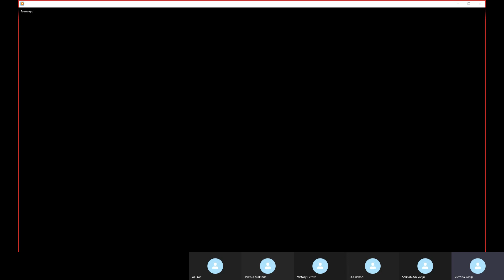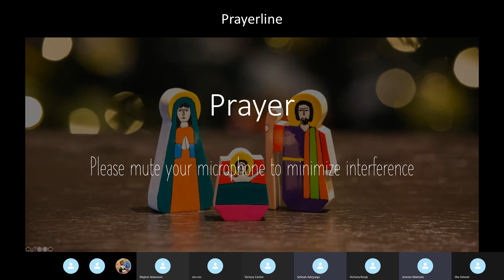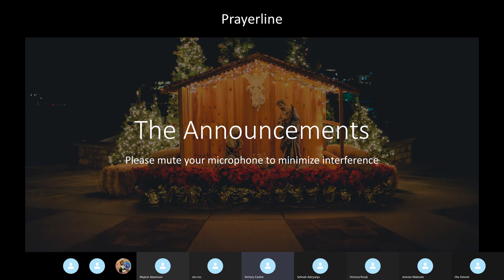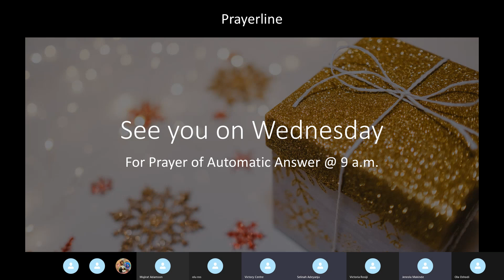CVCI prayer Warrior Meeting Recording 2021